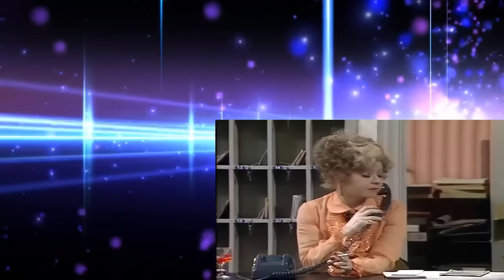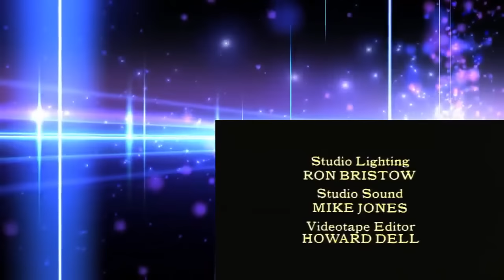Fawlty Towers S02E04 The Kipper and the Corpse